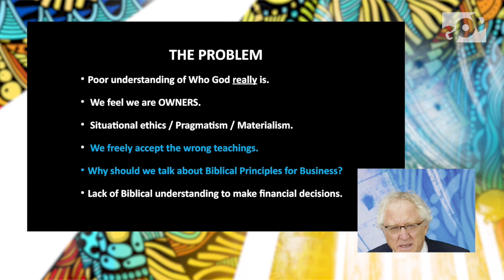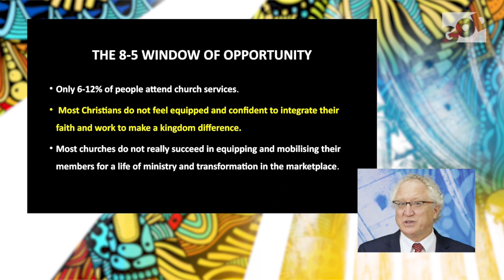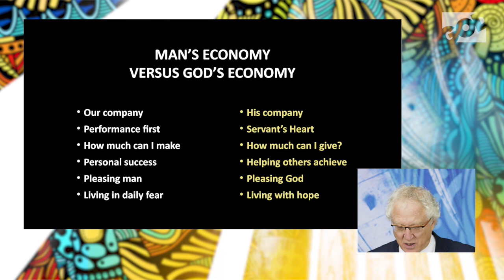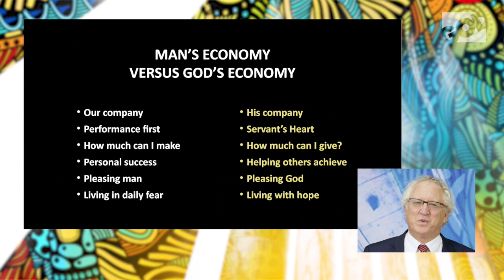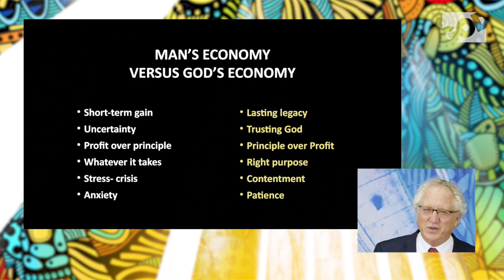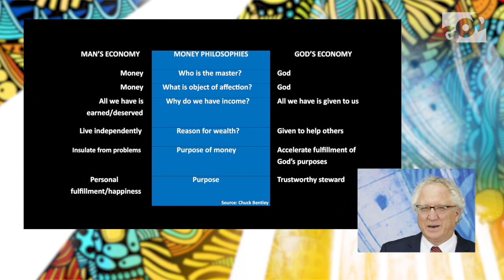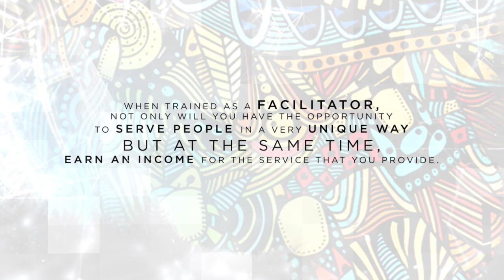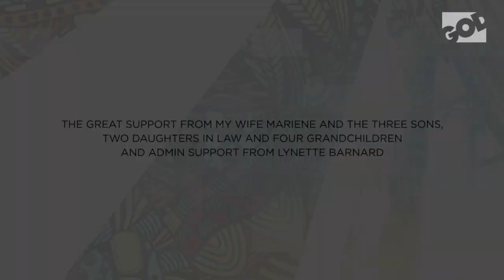Your Journey Defined || Dr Mario Denton || Season 1 Episode 9